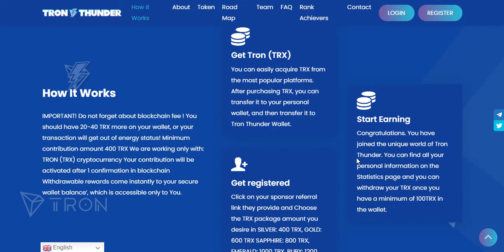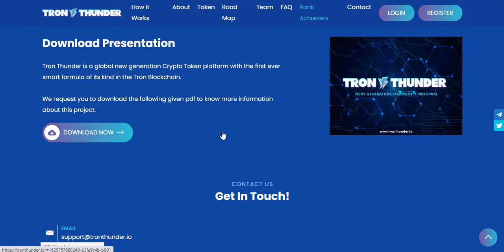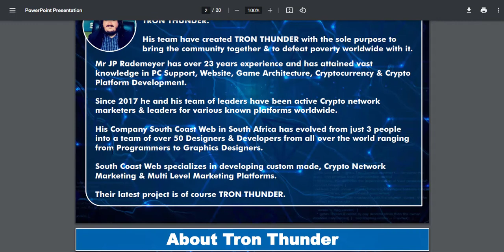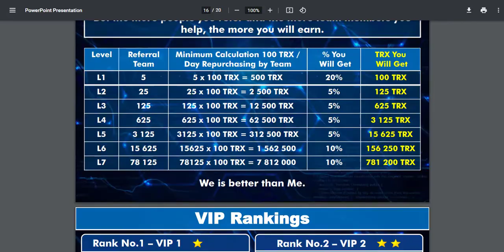TronThunder Review: TTT token smart-contract pyramid scheme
New scam coming out of South Africa.

Avoid being scammed in Ponzi and Pyramid Schemes, let us show you some legitimate ways to make money in Crypto